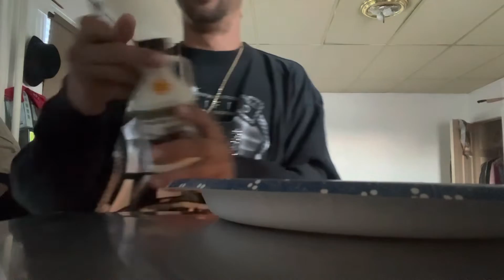ButterMILK…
Dude bought me this GAY ASS JEEZY shirt back at some Xmas work gift exchange in 2008, still have it n wear it lol 😆